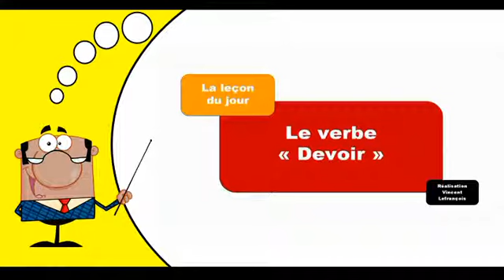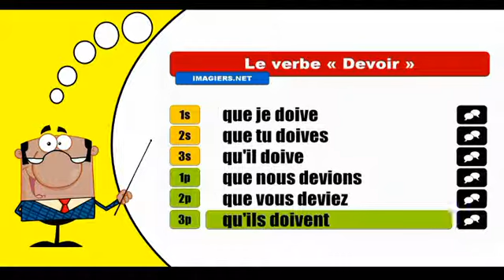Devoir Subjonctif Présent